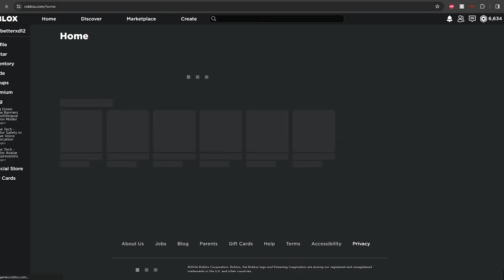He scammed my dough.. and then begged me to help him Awaken it.. (Blox Fruits)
How does this even work 😭